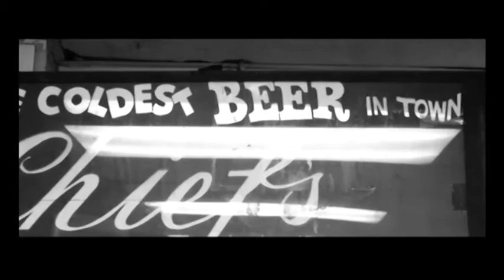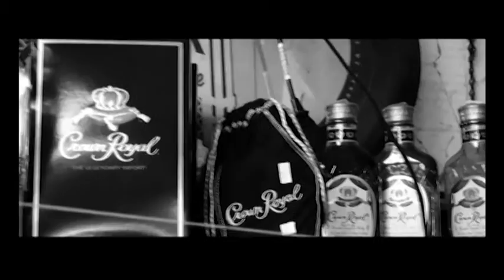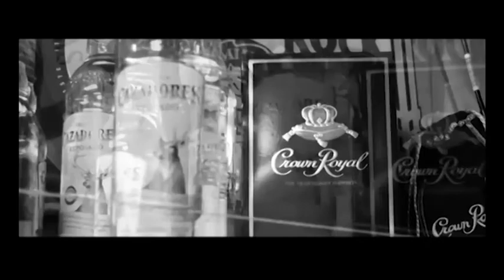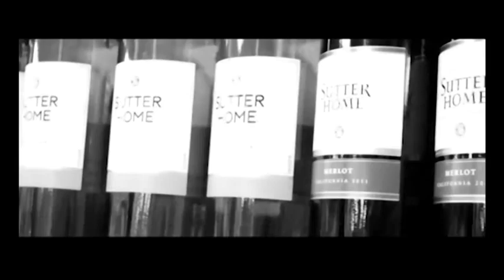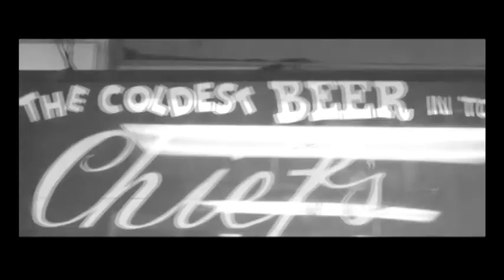Uncle Doughboy - American Way (Official Audio)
Written & Produced by Uncle Doughboy
Engineered & Mixed by Michael Starita & Brian DeLizza, Freq Lab SF
Mastered by Brian "Big Bass" Gardner, Bernie Grundman Mastering, Hollywood

**All video footage owner's maintain rights to their property, I do not claim ownership to footage or images used in creating this video.